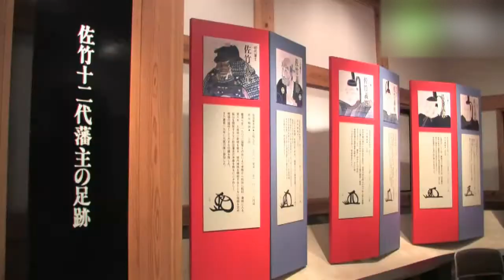千秋公園 - 地域情報動画サイト 街ログ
初代秋田藩主佐竹義宣公が、自然の台地を利用して造った久保田城の城跡を公園にしたもの。日本の歴史公園100選にも選出された秋田の代表的スポット。園内には佐竹資料館、御物頭御番所、佐竹公銅像、稲荷神社、久保田城御隅櫓などがある。